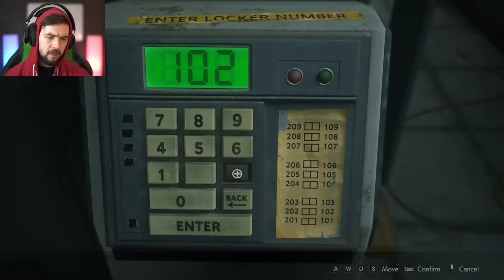MR. X IS ABSOLUTELY TERRIFYING! | Resident Evil 2 (Remake) - Leon Part 3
Mr. X in Resident Evil 2 is one of the scariest things I've ever seen in a video game!